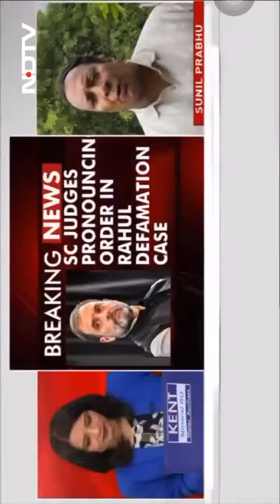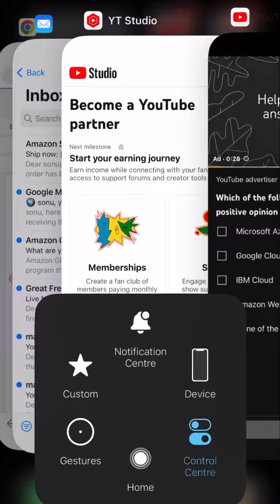Rahul Gandhi get relief from Supreme Court in defamation case